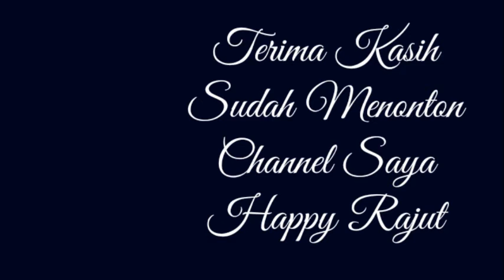Tutorial How To Crochet Lemon Keroppi Part 2 / Tutorial Cara Merajut Lemon Keroppi Part 2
Bahan-bahan yang diperlukan adalah :
1. Benang Rajut Poly  warna hijau tua, kuning muda, putih, hitam dan benang rajut katun warna pink
2. Gunting
3. Jarum Tapestry
4. Jarum Pentul
5. Jarum Rajut 2/0
6. Dacron
7. Penanda Plastik / sehelai benang
8. Mata Boneka Plastik 6 mm 2 pcs
9. Glue Gun
10. Pensil
11. Ring Gantungan Kunci
12. Korek api
13. Penanda

1. Magic Ring
2. Slip Stitch/Tusuk Selip/slst
3. Slip knot
4. Single Crochet/Tusuk Tunggal/Sc
5. Invisible Decrease/ Dec
6. Increase/ Inc

Salam Rajut,

HAPPY RAJUT 💜💪💪💪👍$$$